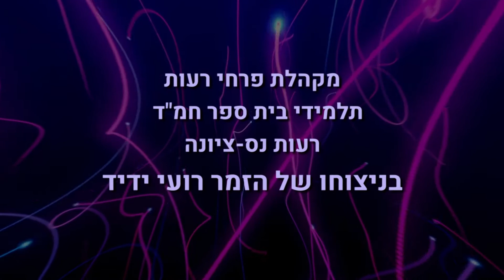מקהלת "פרחי רעות" - כנפי רוח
מקהלת תלמידי ביה"ס חמ"ד 'רעות' בנס ציונה בניצוחו של הזמר והיוצר רועי ידיד הינה מקהלת הביכורים של רועי מאז כניסתו לעבודה כמנחה מקהלות בבתי הספר של החמ"ד.
ביצוע זה הינו במסגרת "שירת מקהלה" בתחרות שירי הרב קוק של החמ"ד שנה"ל התשפ"א.

מילים: הרב קוק זצ"ל
לחן: אביגיל עוזיאל-עמר
עיבוד והקלטה: אלדד רצון - על בסיס עיבוד המקור של אופיר סובול
הפקה מוזיקלית, ניצוח ועיבוד קולות: רועי ידיד
עמידה וכוריאוגרפיה: חמדה שטריקר
צילום ועריכה: יעל אסולין
צילום: נעמי חקלאי

הופק וצולם בחצר בית ספר ממ"ד 'רעות' בנס ציונה בהנהלתו של מר אופיר אביקסיס.

תלמידי המקהלה:
עילי טרי, הראל סלמה, אביאור לוי, מיכאל קיסוס, הראל שימחי, אלירן בוקשטיין, מלאכי בקשי, רפאל עזיזה, אורי קיסוס, אושר קעטבי, אושר מכלוף, ירין קעטבי, גפן בקשי.